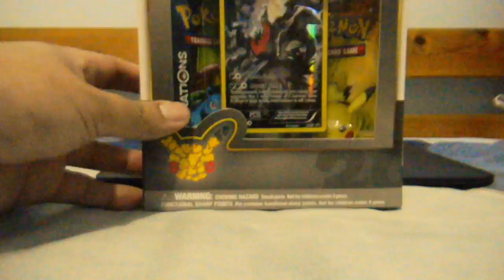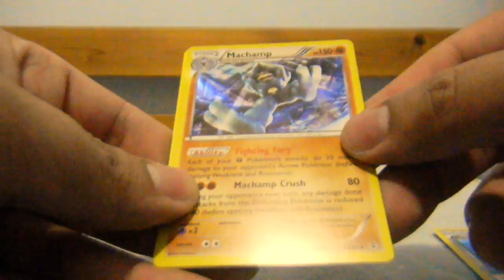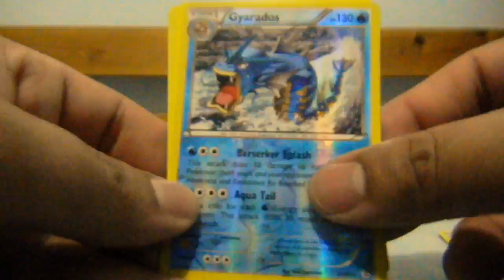Opening A Darkrai Mythical Pin Box